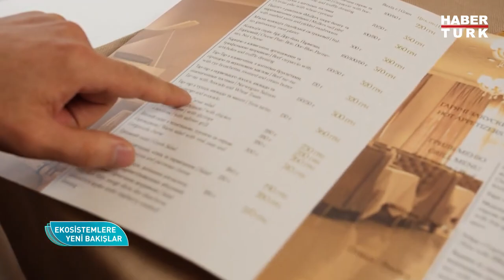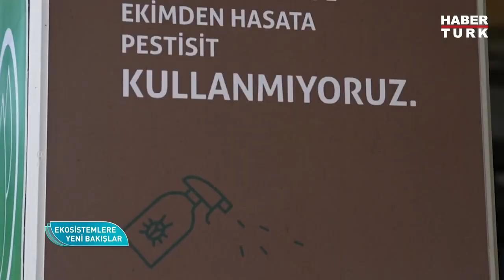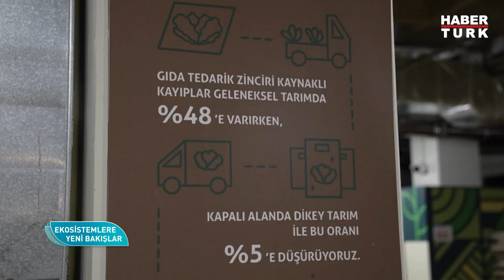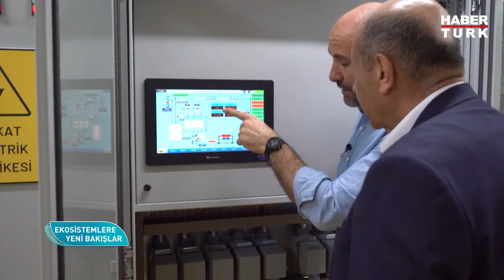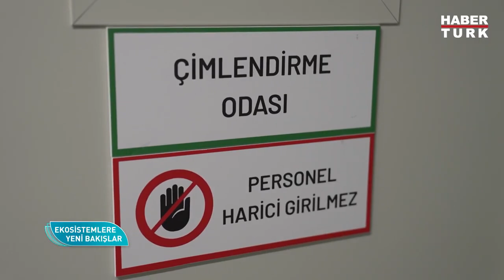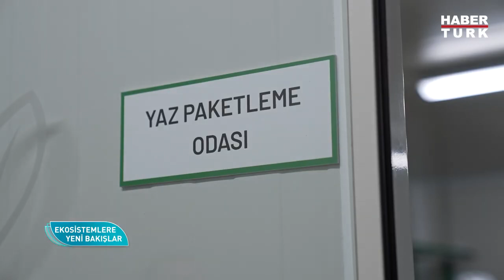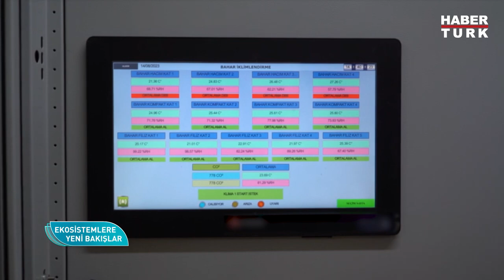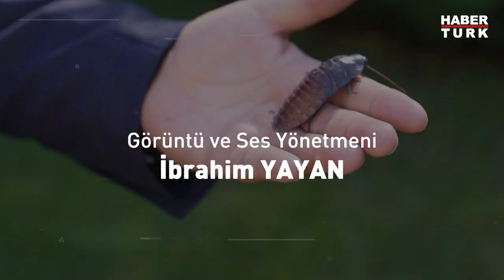Dikey Tarım Nedir? Nasıl Yapılır?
Dünya nüfusu çeyrek asır sonra 10 milyara ulaşacak... Bu kadar nüfus nasıl beslenecek? Vahşi sulamasız, tarım ilaçsız, sağlıklı ürünler yetiştirmeye başlanmış... Kent çiftliklerinin ilk adımı atılmış...

Ekosistemlere Yeni Bakışlar'da Muharrem Sarıkaya sundu.

➤ Dünya Tarihi
➤ Osmanlı Tarihi
➤ Cumhuriyet Tarihi
➤ Bilim Tarihi